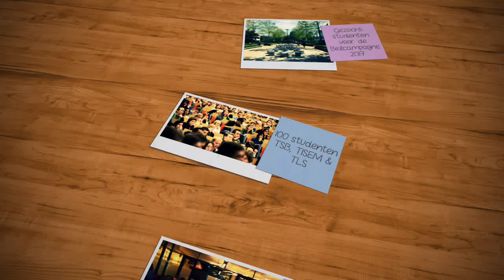Gezocht: Studenten voor de Belcampagne 2017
TSB, TiSEM en TLS zoeken enthousiaste studenten die in het voorjaar van 2017 weer met onze oud-studenten (alumni) gaan bellen. Je praat met alumni over hun ervaringen met Tilburg University, zoals het studeren, de campus, het studentenleven en de arbeidsmarkt. Een leuke bijbaan! Waarom?